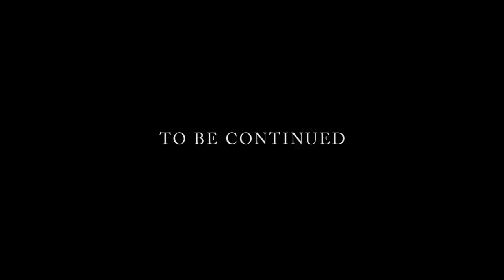Ice Billion Berg - Somebody Like Me (Official Video)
Single off of Billion's 2nd indie album "FLAME". This video is a continuation of his "Smoke With Nobody" video. Purchase album off iTunes